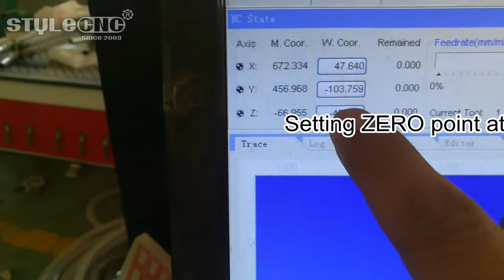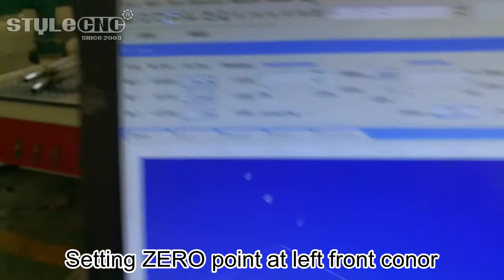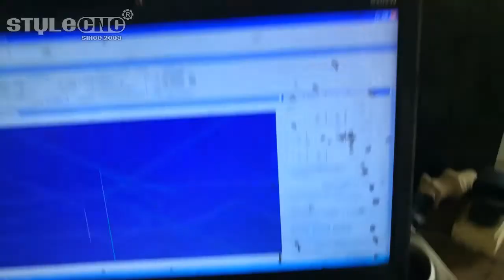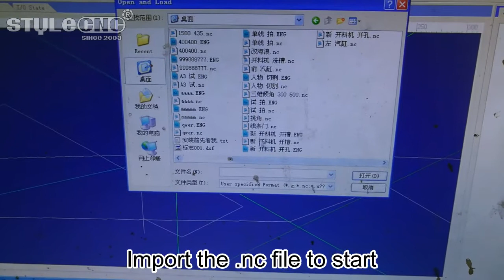Making cabinet doors with three spindles STM1325-3T CNC router machine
This video will show you how to make the cabinet doors with three spindles CNC wood machine. Three spindles can finish three different work without any manual tool change.

STM1325-3T CNC woodworking machine is the most basic choice for processing wood furniture.

Applicable industries of the STM1325-3T CNC woodworking machine:
1. Wooden door and furniture decoration industry: compound door, Solid wood door, cupboard door, large area plank plane carving, board type furniture engraving, wood carve designs, archaize annatto furniture engraving, solid wood art mural engraving and so on.

2. Wooden crafts processing: Picture frame, clock frame, calligraphy plaque, electrical counter face, sports equipment, thin aluminum board cutting, and engraving.

3. Electronic product industry: Circuit board, insulation materials, the LED display, home appliance
(color TV sets, washing machines, refrigerators) shell or model engraving and cutting;

4. EVA processing industry: EVA packing materials lined engraving and cutting for tool equipment, medical equipment, electronic products, glass vessel.

6. Other industries: The building model, the block, propellers, aviation block, car foam mold.

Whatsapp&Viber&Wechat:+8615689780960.